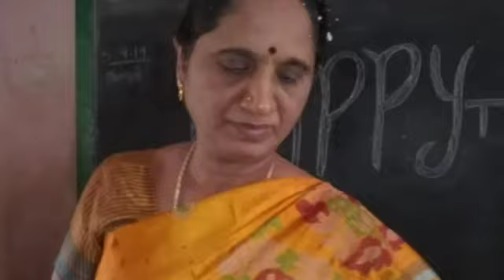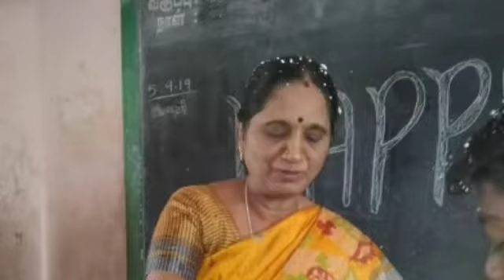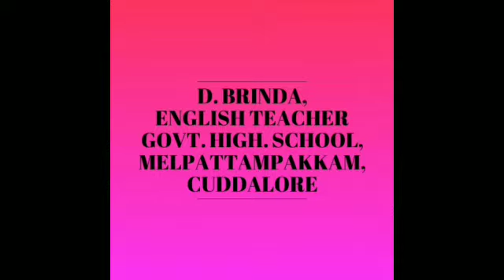Teachers day celebration in school